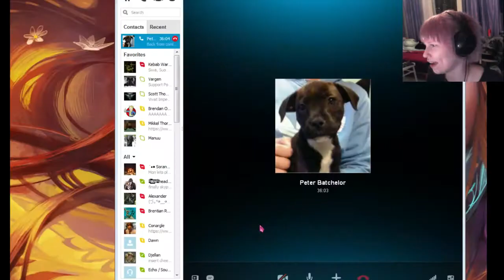Isa & Peter Plays: League of Legends - NEW SUMMONERS RIFT! ♥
I wanted to record my first steps at the new summoners rift! ♥ Hope you enjoy this sillyness. We're just goofing around dont take us seriously. :'D